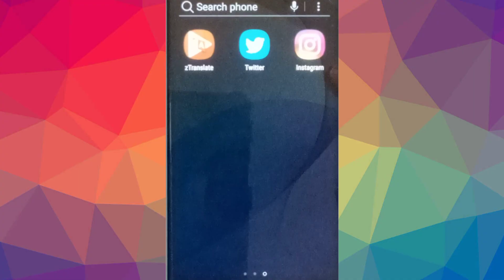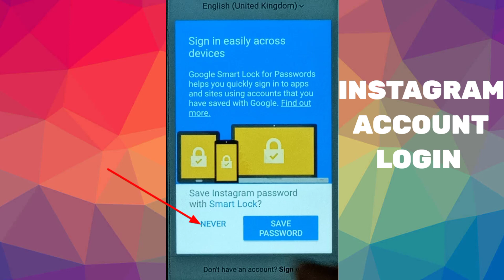How to login Instagram account on Android phone.